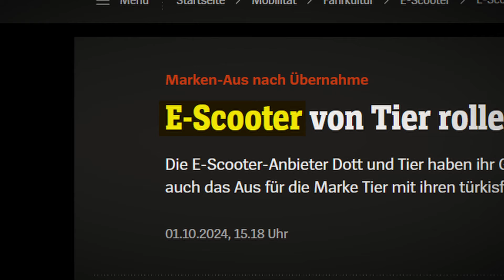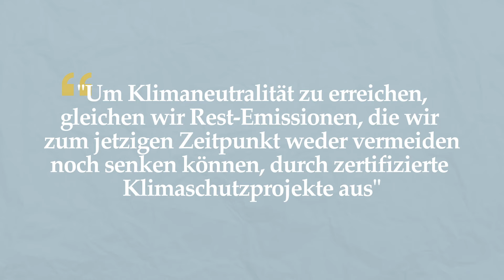Mobilität der Zukunft: Brauchen wir E-Scooter?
Wir alle kennen sie: Die E-Scooter und E-Fahrräder mitten in der Stadt. Es gibt einige Anbieter und elinige Vor- und Nachteile. Doch lohnen sich E-Scooter wirklich? Das möchte ich mir heute anschauen!

Danke an Prof. Dr. Andreas Knie für das aufschlussreiche Interview!

► Kamerateam
Oliver: @KidsNewsKindernachrichten

► Urheberrecht
Alle im Video verwendeten Clips bei dennen keine Quelle vorhanden ist unterligenen dem Zitatrecht:

Euch hat das Video gefallen? Unterstützt mich gerne mit einem Like und einem kostenlosen Abo!